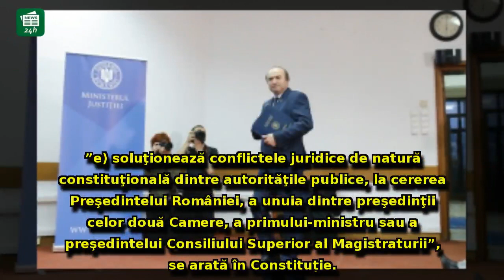Decriptarea mesajului lui Tudorel Toader: cum joacă liderii coaliției, după refuzul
Decriptarea mesajului lui Tudorel Toader: cum joacă liderii coaliției, după refuzul lui Klaus Iohannis